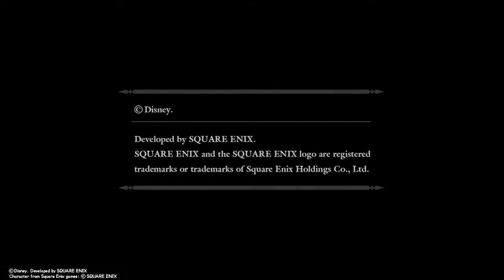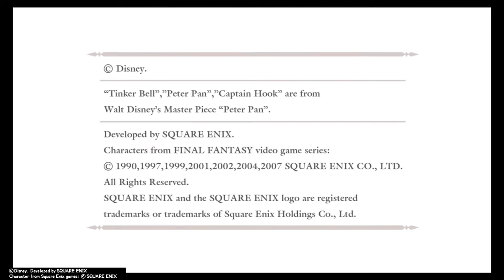Kingdom Hearts Re:Chain of Memories (PS4) Playthrough [No Commentary] Part 24 Halloween Town Phase 3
Kingdom Hearts Re:Chain of Memories (PS4) Playthrough [No Commentary] Part 24 Halloween Town Phase 3; Boss : Oogie Boogie

Hello there. mantaray79 here with another video from my channel. This video is Part 24 of my Kingdom Hearts Re:Chain of Memories Playthrough on Standard Difficulty on the PS4.